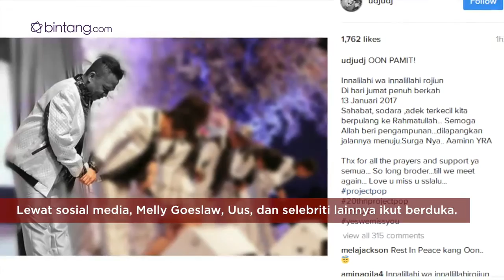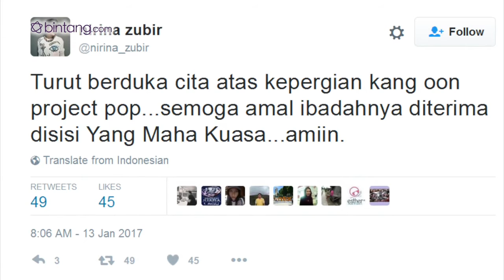Foto foto Kenangan Oon Project Pop Bersama Sahabat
Project Pop kini tengah berduka, mereka ditinggal selamanya oleh Oon yang telah lama menderita diabetes. Selengkapnya lihat di sini